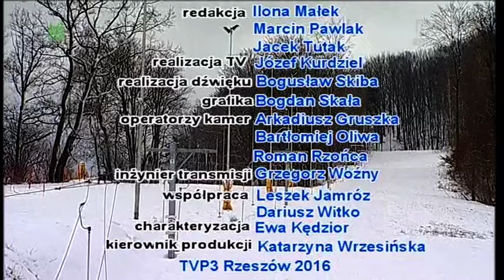Puławy 16.01.2016, cz. 3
TVP3 Rzeszów w ramach akcji ZIMA W REGIONACH gości z kamerami w atrakcyjnych miejscach województwa podkarpackiego. Będziemy na trasach biegowych i na stokach narciarskich. Pokażemy jak przygotowywać regionalne potrawy, a gospodarze odwiedzanych miejsc będą wraz z nami zachęcać do spędzania czasu właśnie tam i to nie tylko w sezonie zimowym.